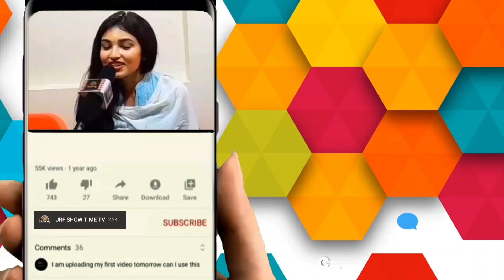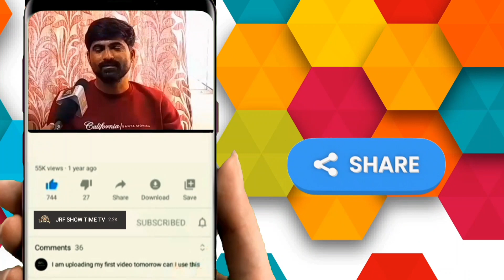Love u Abhi||Kannada new web series|| Review|| ಲವ್ ಯೂ ಅಭಿ||Vikram Ravichandran||Atithi prabhudeva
My another yt chanel

ALL DANCES ARE WITHOUT PRACTICE

IAM USING THIS CONTENT UNDER FAIR USAGE POLICY

IF YOU HAVE ANY PROBLEMS IN THIS VIDEO WHICH IS POSTED IN THIS CHANEL PLEASE LET ME KNOW . I WILL DELETE THAT VIDEOS AS SOON AS POSSIBLE.